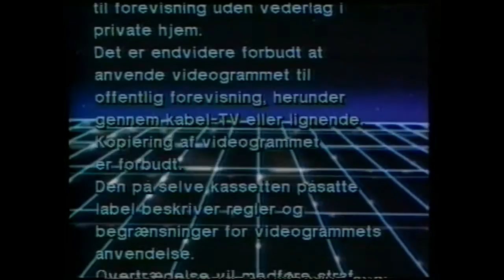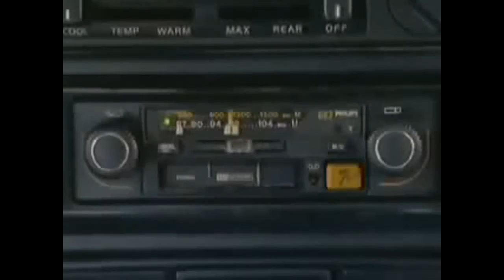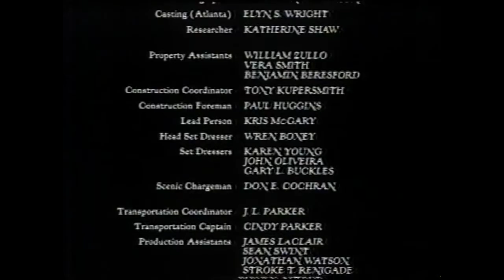Why Radiodrome's Josh Hadley and Alex Jowski are Homosexuals (documentary)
Actually I dont think they are. But will say anything to get attention, that way I do not feel so utterly alone. And please also leave nasty comments, I get a huge erection every time I read such comments. And if you say it in a very condescending way I will ejaculate in an instant.